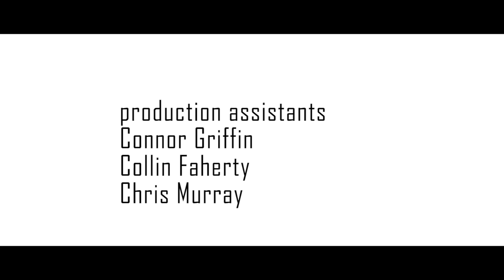"Repercussions" A Sci Fi Short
When young Doctor Robert Hirsh accidentally genetically enhances the deadly Ebola virus, threatening all life on Earth, he must find a way to go back in time and stop himself from ever creating it in the first place.